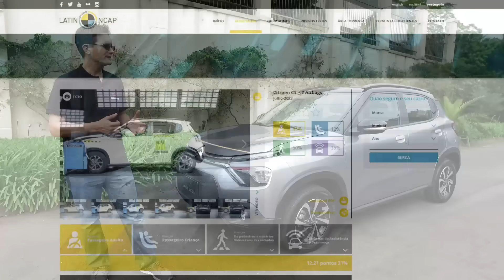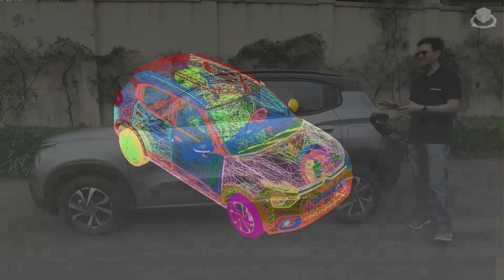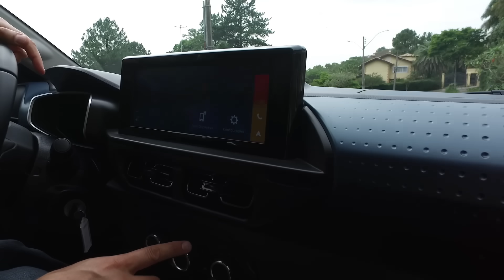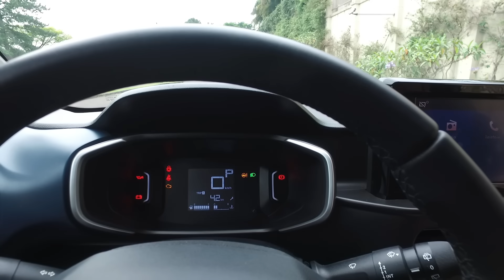Novo CITROEN C3 é RUIM? Por que? O que tem de BOM? Preço, PROBLEMAS, consumo. VALE a pena? AVALIAÇÃO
O novo Citroen C3 é um Crossover que também poderia ser chamado de SUV compacto por causa de suas dimensões. Ele é atualmente um dos carros mais baratos a venda zero km no Brasil, competindo desde o Renault Kwid e Fiat Mobi até com versões do Chevrolet Onix, Fiat Argo, Peugeot 208, entre outros.
Mas será que vale a pena comprar um Citroen C3 novo? Nesse vídeo nós vamos te contar um pouco da história da marca para que você entenda como ela passou de um fabricante super luxuoso e inovador para uma montadora de carros de baixo custo.
Essa versão é a Shine equipada com motor 1.6 aspirado e câmbio automático de 6 marchas, basicamente é a versão topo de linha do Citroen C3. Mas para ser a versão mais completa nós achamos que ainda falta muito, mas muito mesmo! E com o preço atual ele pode ser menos interessante do que seus concorrentes internos como o Peugeot 208 Style e Fiat Argo S Design.
Quer entender tudo sobre o Citroen C3 e acertar na escolha do seu próximo carro novo barato? Então assiste esse vídeo, nós vamos te ajudar a colocar o dinheiro no automóvel certo para você e sua família.

👍Links para Compra de Produtos bons para seu carro! ⬇️
✅️Calibrador Bomba de Ar com bateria Recarregável, Compressor, Inflador sem Fio, Digital para Encher Pneu de Carro, Bicicleta, Bola🏎️
- Aliexpress (internacional)
- Amazon (compra NACIONAL)
✅️Central Multimídia Portátil 7 pol com Carplay / Android Auto sem fio NAVPRO🏎️
- Aliexpress (internacional)
✅️ Ventosa para usar com a multimídia mostrada nesse vídeo:🏎️
- Aliexpress (internacional)
✅️ENVIO DO BRASIL - Central Multimídia OCTACORE PRO UNIVERSAL NAVPRO Carplay + Android Auto🏎️
- Aliexpress (envio NACIONAL)
✅️Central Multimídia QUADCORE PLUS v.2 UNIVERSAL Tela 7/9/10 T3L Android 13 NAVPRO🏎️
- Aliexpress (internacional)
✅️Streaming Box Carplay Android sem fio para Toyota, Nissan, Volkswagen, Fiat, Citroen, Audi Mercedes, Kia, Ford 4G: veículos com multimídia original com Carplay 🏎️
- Aliexpress (internacional)
✅️Mini compressor de ar portátil digital Osram🏎️
✅️Calibrador Bomba de Ar OSRAM para ligar na tomada 12V do carro🏎️
✅️MINI COMPRESSOR DE AR PORTATIL MULTIFUNCIONAL - EXTRA POWER 19L/MIN - NOVA VERSÃO🏎️
- NAVPRO (compra Internacional)
✅️Kit De Emergência 4 Em 1 Auxiliador De Partidas 600r - Au621🏎️
✅️Cabo de dados Baseus USB C para aparelhos Android🏎️
- Aliexpress (internacional)
- Amazon (nacional)
✅️Cabo de dados Baseus para aparelhos iPhone🏎️
- Aliexpress (internacional)
- Amazon (nacional)

Parceiros (links no primeiro comentário):
Carro Favorito
Tuio Car Detail
NAVPRO
Grupo IESA